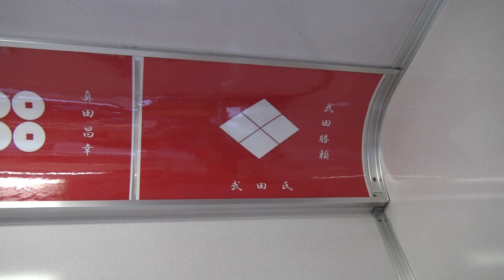真田一族が仕えた主君の家紋が並ぶ上田電鉄別所線のNHK大河ドラマ真田丸ラッピング電車1000系の窓上広告枠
真田一族が仕えた主君の家紋が並ぶ上田電鉄別所線のNHK大河ドラマ真田丸ラッピング電車1000系の窓上広告枠です。
従来の車両では窓上広告となる位置に、真田一族が戦国時代後半に仕えた主君となる
武田家、徳川家、豊臣家、織田家、北条家、上杉家の家紋がずらりと並べられて掲示されています。

‹真田一族が仕えた主君›

武田信玄
武田勝頼

織田信長
織田信忠

北条氏政
北条氏直

徳川家康
徳川秀忠

上杉景勝

豊臣秀吉
豊臣秀次
豊臣秀頼